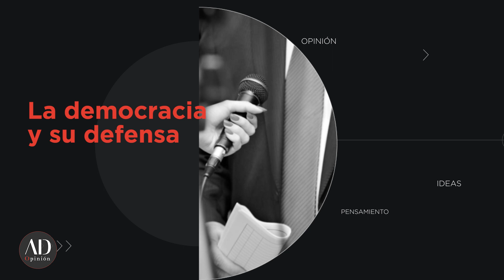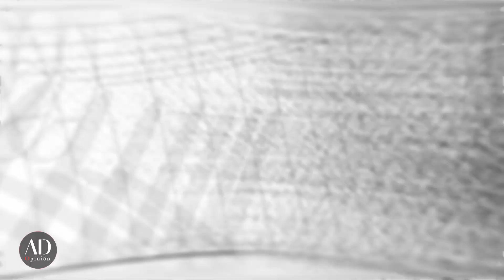Defensa de la democracia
Mucho se habla de la democracia. ¿Se reduce solo a emitir un voto?

El abogado y analista Valdemar Mercado habla más sobre el tema